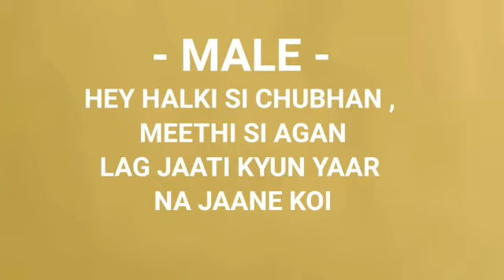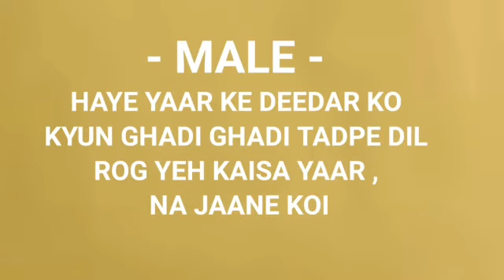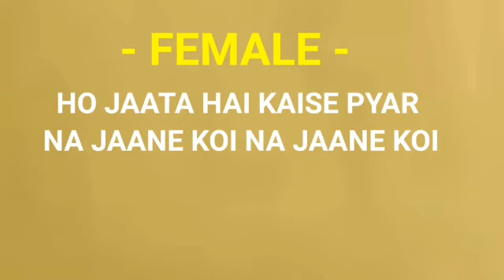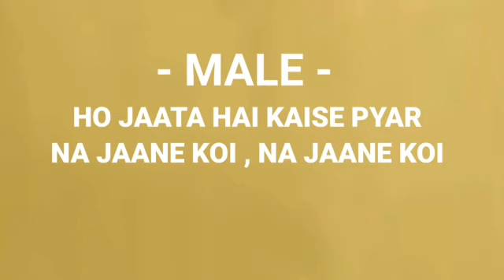HO JAATA HAI KAISE PYAR - ORIGINAL HD KARAOKE WITH LYRICS - YALGAAR 1992